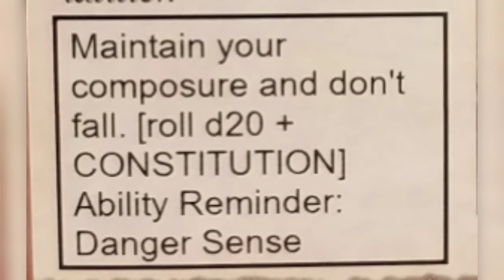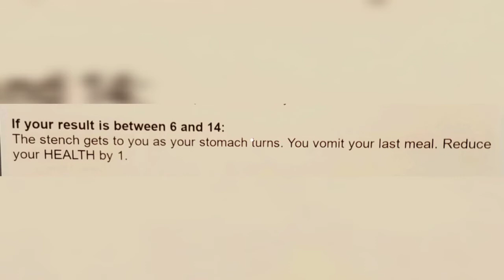Let's play the Quest Calendar by Sundial Games - Day 28